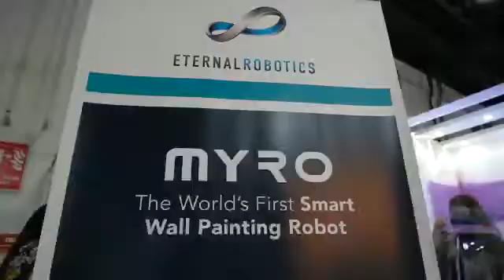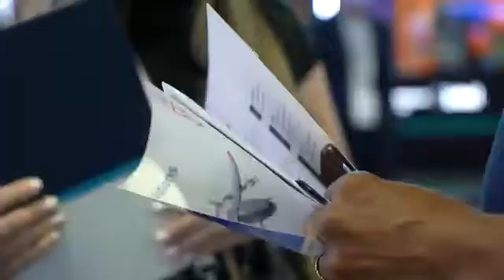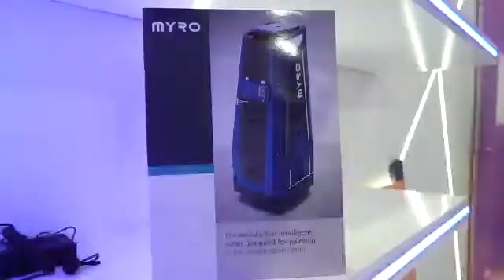MYRO Global Launch - GITEX Technology Week 2021, Dubai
MYRO International proudly unveils the world’s first smart wall painting robot at GITEX Technology Week 2021 in Dubai. This revolutionary innovation promises to transform the painting industry, offering an automated, efficient, and precise solution for wall painting. In this video, we bring you exclusive insights from the launch event, showcasing the robot's advanced technology and its potential to reshape the future of home and industrial painting.

Hear from key leaders in the tech and business world as they discuss the impact of MYRO's smart painting robot. Group CEO Raul Silva, Dan Feld, Head of Global Enterprise Business at Google, and John McKinley, Founder of Great Falls Ventures, share their perspectives on how this groundbreaking product will lead to major industry advancements. Watch now to learn more about this exciting technological breakthrough and its immense potential for the future.